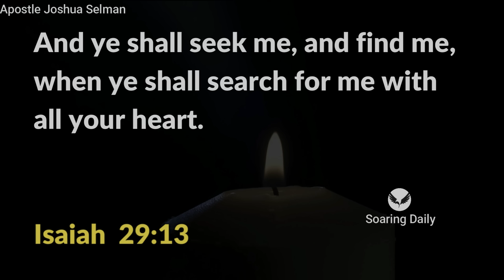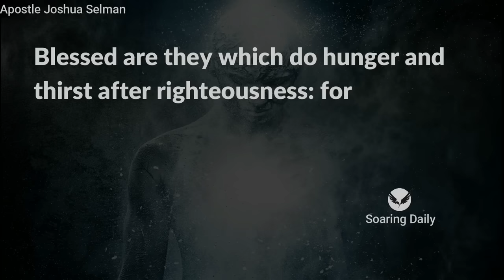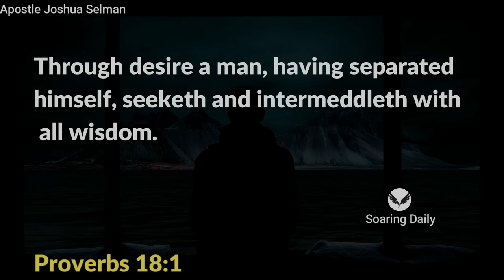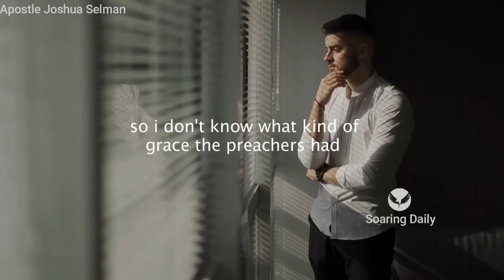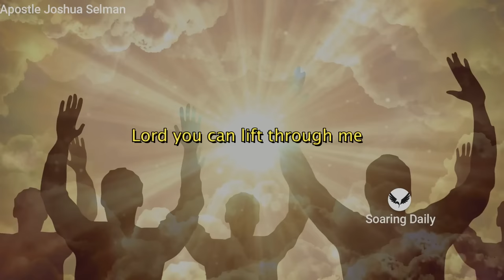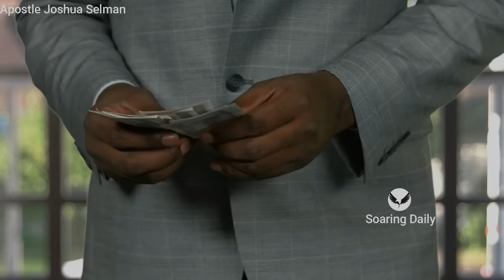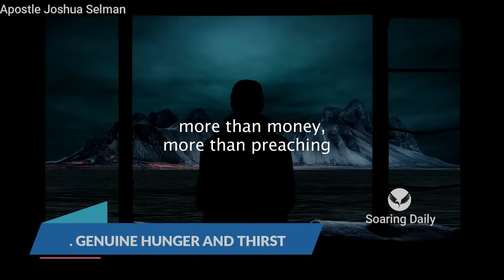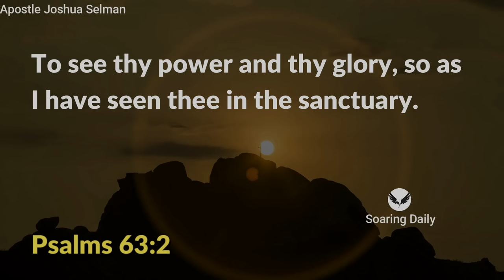How to initiate a Divine Encounter | 3 keys | APOSTLE JOSHUA SELMAN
is it possible for man to initiate a divine encounter with God? the answer is yes very possible, it is given to man to be able to initiate an encounter with the heaven if he can do this 3 things. Apostle Joshua Selman shares powerfully.